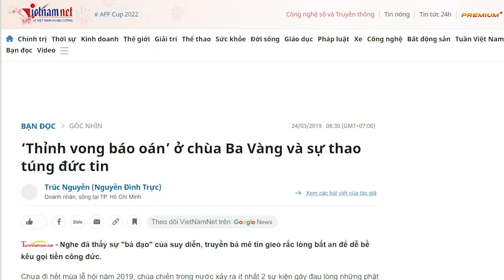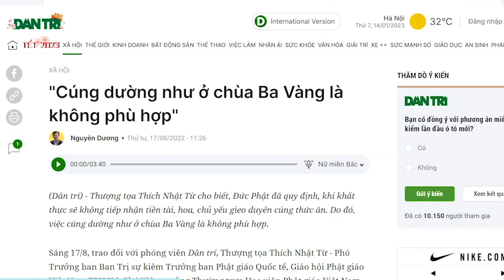Từ thất bại đến đại bại, sợi dây dẫn ông Chủ tịch Nguyễn Xuân Phúc xuống.. miệng hố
Vì mối quan hệ của ông Phúc không vững chắc nên ông đã để mất ghế Thủ tướng chỉ sau một nhiệm kỳ. Đây là thất bại mở đường cho đại bại hiện nay của ông. Khi chất lượng mối quan hệ kém, người đốt lò đã dựa vào đó để tấn công. Và cho đến hôm nay, ông Nguyễn Xuân Phúc phải rời khỏi chính trường một cách đáng quên nhất.